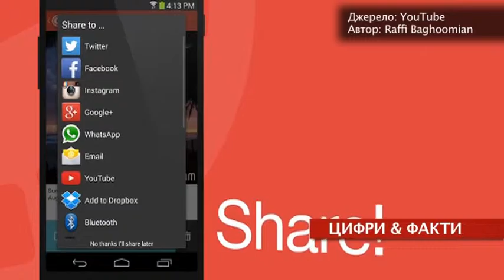ЦИФРЫ & ФАКТЫ: Убийца Фейсбука - Старт-UP Show з Nescafe 3в1 - 17.12.2015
Дивіться "Старт-UP Show з Nescafe 3в1" на М1 - ЦИФРЫ & ФАКТЫ: вбивця Фейсбука